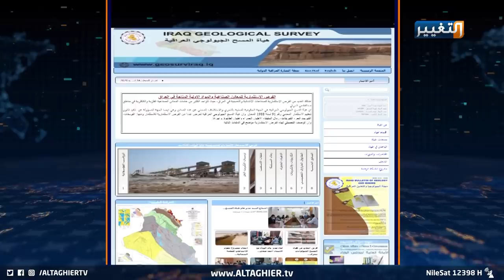شاهد بركان النجف.. مكان تواجده وحقيقته | تقرير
في ظاهرة بدأت منذ العام ألفين وعشرة وما زالت مستمرة حتى اليوم، كشفت هيئة المسح الجيولوجي، عن حقيقة بركان النجف الذي أحدث ضجة واسعة في الشارع العراقي. قناة التغيير نشرت الشهر الماضي مشاهد توثق ظهور حمم بركانية من تحت الأرض في محافظة النجف.